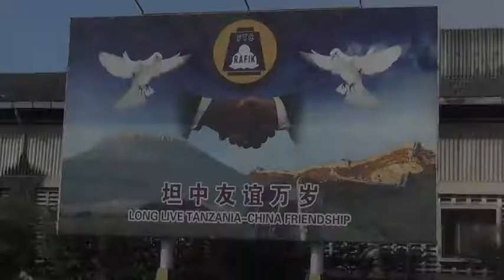EPF Angola - #34 - Visti at Chinese Tanzania Textile Factory, Dar El Salaam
During the 4 Months of BUSSING AFRICA the Teacher Training Students from ADPP Angola had en interesting visit at a textile company in Dar El Salaam